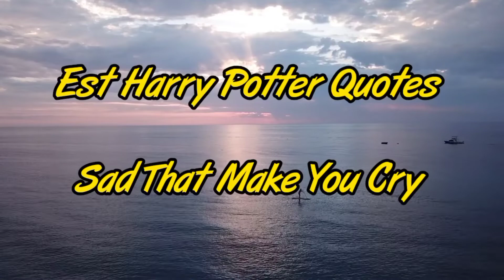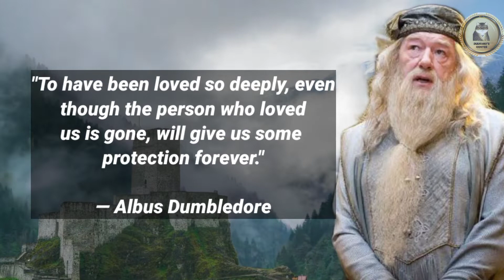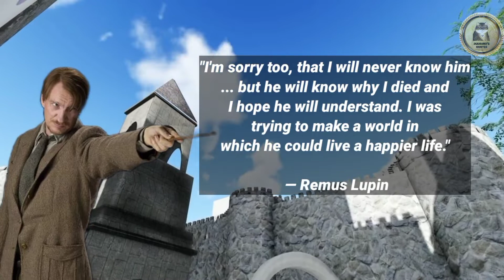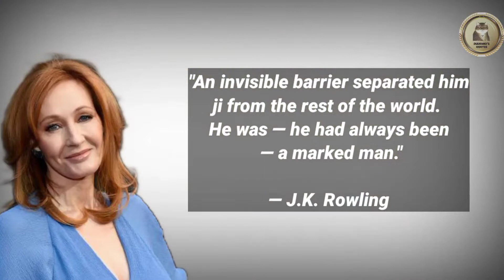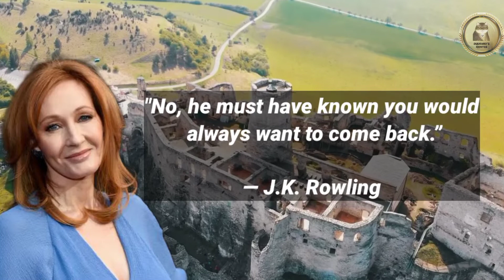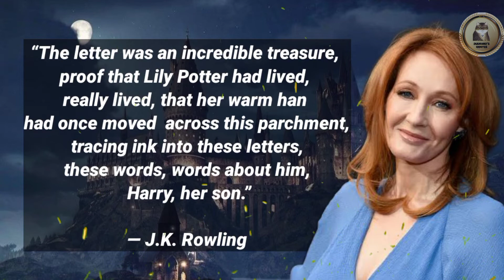Best Harry Potter Quotes Sad That Make You Cry - Heartbreaking Harry Potter Sad Quotes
Welcome to Diamond's Quotes

Harry Potter is a film series based on the eponymous novel by J. K. Rowling. The series is produced and distributed by Warner Bros. Pictures and consists of eight fantasy films, starting with Harry Potter and the Philosopher's Stone and culminating with Harry Potter and the Deathly Hallows.

In this video, I will be talking about the saddest harry potter quotes short, Harry Potter Quotes Sad in the movie, saddest harry potter quotes in novels, harry potter quotes for sad times in the film, and also heartbreaking harry potter sad quotes.

Thank's to visiting my channel about Best Harry Potter Quotes Sad That Make You Cry - Saddest Harry Potter Quotes.